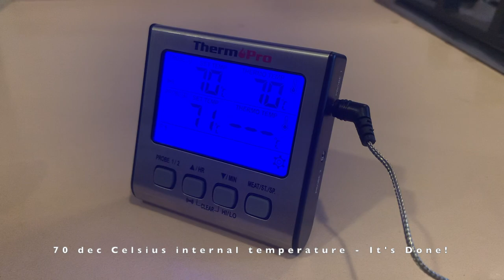Grandpa's Super Tender Juicy🎄Christmas🍗Turkey🦃 with Mash Potato Stuffing | How to Roast Turkey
This Christmas, we decided to document an heirloom Roasted Turkey recipe that has been passed down from my Grandparents.

Every Christmas, my Grandparents used to roast a huge turkey in their tiny oven. Not sure what make it was, but it was one of those narrow floor-standing ones, painted white, with four hobs on the top tier, a toaster in the middle tier, oven in the centre, and a warmer right at the bottom. And I vaguely remember that when the oven door was opened, the turkey took up most of its cavity!

Those days, you could only get frozen turkey from two stores in Singapore - Fitzpatrick's and Cold Storage. And you couldn't get traditional stuffing - the kind with breadcrumbs, sausage meat, chestnuts, herbs and spices. So my Grandparents had to make do. They made a stuffing with mashed potatoes, carrots, and the giblets and neck meat from the turkey (boiled and then painstakingly removed from the neck). Nothing went to waste. Chopped fine, pan fried, and mixed in with the mash. And they used a simple marinade which they normally use for roasted chicken - soy sauce, white pepper and salt.

They weren't really used to cooking such a huge bird in that oven, and it was mostly a struggle to get it roasted right without anything burning in that oven. You know, with all the heating elements so close to the oversized bird and all. They'd be keeping a close eye on it all the time, shifting it, checking, shifting again, just making sure things don't go south with this once-a-year bird... And somehow, together, they got it together. Every year, they got it together no matter what. And that's the thing isn't it, getting it together. It was a special thing for the whole family, all the way down three generations.

Ephemeral over time, like distant mist, yet somehow so tangible and priceless.

And when the family gathered for Christmas, my Grandad carving the turkey, and in the later years my uncle taking over carving duty, it was something so special. For me, it was a pile on of mash and loads of roasting gravy. And triple helpings.

So keeping my Grandparents' spirit going, we've documented this year's roasting, keeping as close as possible to their original recipe.

Here's our recipe:

TURKEY
1x 12 pound (5.5 kg) turkey. This normally comes frozen. In Singapore, we just have to leave the frozen bird in its own packaging at room temperature for 18 hours, then 3 hours (still in its own packaging) immersed in water. The bird should have been almost fully defrosted by then. Remove from its packaging, remove the package of giblets from its cavity, wash the bird properly, and it should be ready for the marinade.

MARINADE
3 tablespoons of Chinese Shaoxing wine (or Sherry)
2 tablespoons of light soy sauce
1 tablespoon of dark soy sauce
1 tablespoon of black pepper
1 tablespoon of seasalt

STUFFING
10 potatoes
2 carrots
2 large yellow onions
All the giblets chopped finely
1/4 to 1/2 cup of milk (depending on how mushy you like your mash)
1-2 sprigs of coriander, finely chopped
Pepper and salt to taste

Merry Christmas and Enjoy!